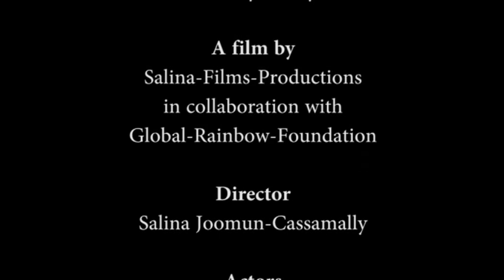THE ELDER SISTER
A SHORT FILM ON DISABILITY WHICH SHOWS THE HOW THE ELDER SISTER CARES